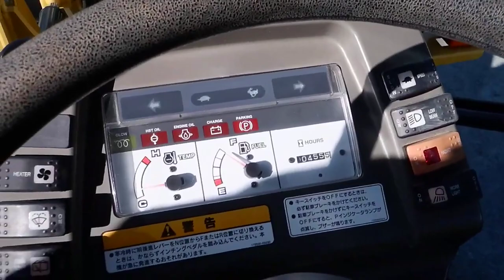2013 Yanmar Wheel Loader V3-6 LOW Working Hours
2013 Yanmar Wheel Loader V3-6 LOW Working Hours